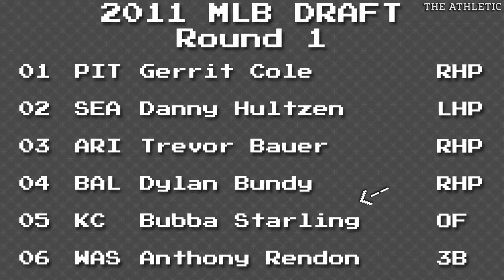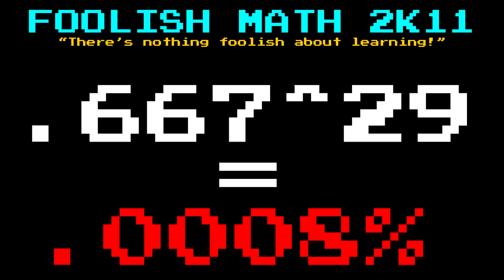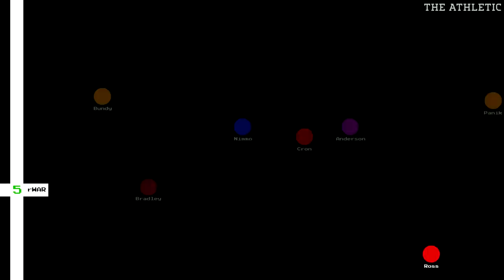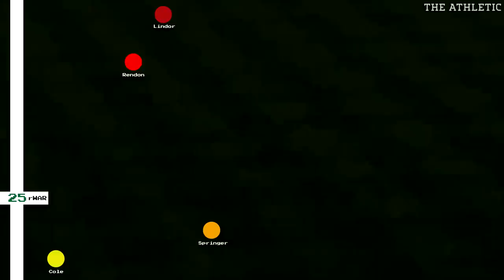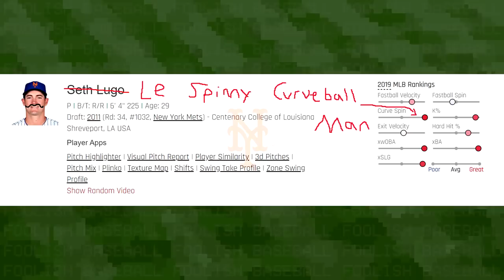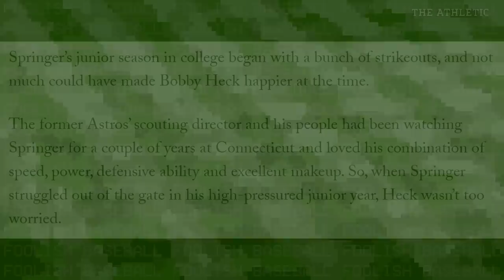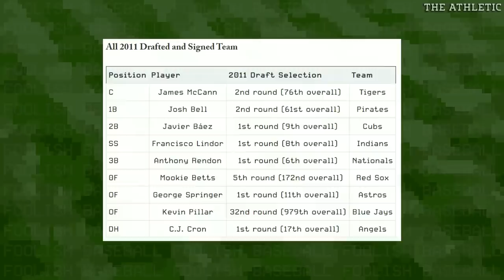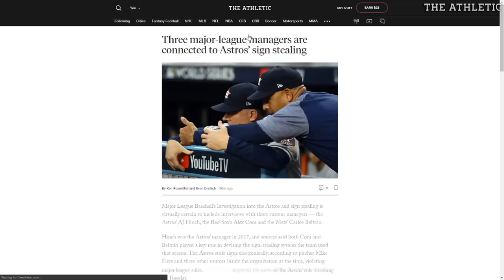Why the 2011 Draft Was MLB's Finest | Baseball Bits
The 2019 World Series was ran by stars from the 2011 MLB Draft, considered to be the MLB best draft ever. With stars like Anthony Rendon, Gerrit Cole, and George Springer all doing their thing, one could call this draft the Anthony Rendon draft, Gerrit Cole draft, George Springer draft, or even Mookie Betts draft. Yes, Mookie Betts was in this draft class. But what's even more shocking is that Mookie Betts draft selection was 172nd overall in the 5th round. He was also drafted to play his patented Mookie
Betts 2nd base. We all know how that ended up.

The 2011 Draft started with 29 consecutive Major Leaguers, from 1st overall Gerrit Cole to 29th overall Joe Panik. We talk about the Gerrit Cole Pirates of the mid 2010s as well as the Gerrit Cole Astros of present day, particularly Gerrit Cole velocity and Gerrit Cole spin rate. His UCLA teammate Trevor Bauer was also drafted, but the Trevor Bauer Diamondbacks days are also a thing of the past, as he was traded to Cleveland and now plays in Cincinnati.

It was just those guys, though. Francisco Lindor and Javy Baez were two star middle infielders taken in this draft. In fact, Lindor leads in WAR among first round draftees.

Some other stars featured in this draft included: Josh Bell, Blake Snell, Tyler Glasnow, Marcus Semien, and Blake Treinen. I also bring up Seth Lugo, le spinny curveball man.

I hope you enjoy this episode of Baseball Bits, a Foolish Baseball production!